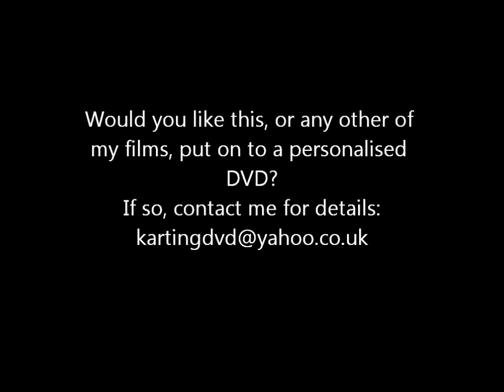TKM Festival 2011 Senior TKM Heat 2 B v D